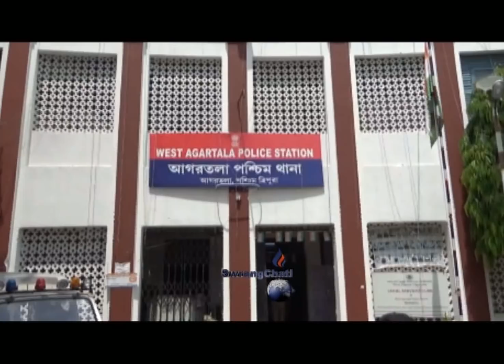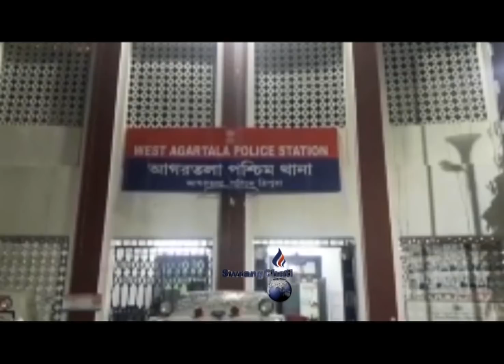DOCTORROKNO BUMANO TWI TEI KHOROKSA MANJAK KHA BUNAI